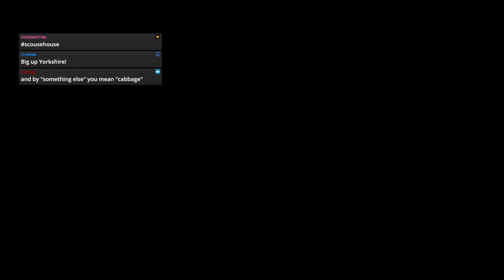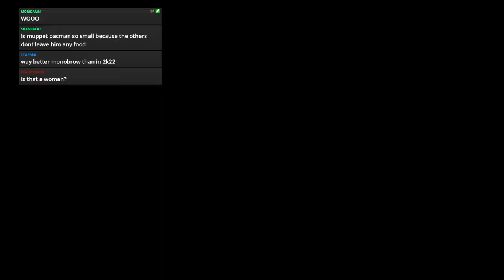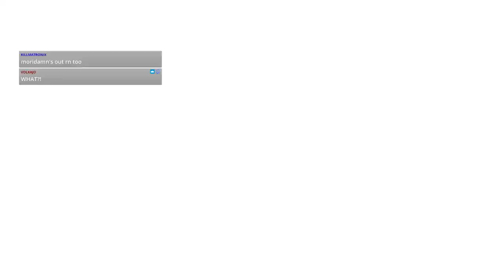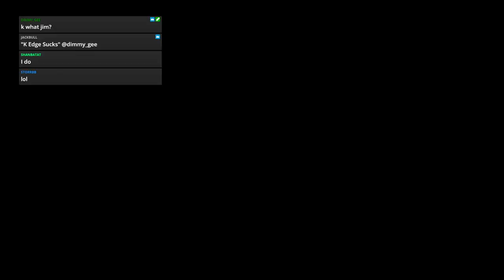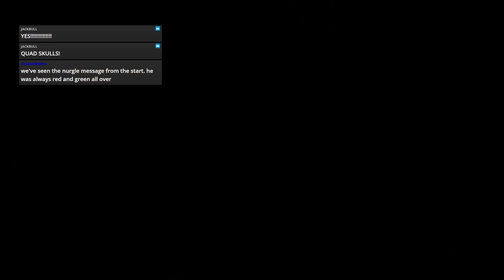WWE 2k19 - JFW Efed - CLAW - Episode 97